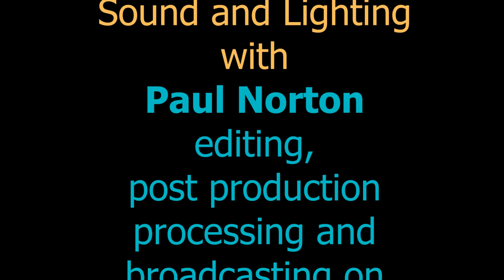11 13 23 Be My Guest Tom D'Agostino Author Paranormal Researcher, Investigator